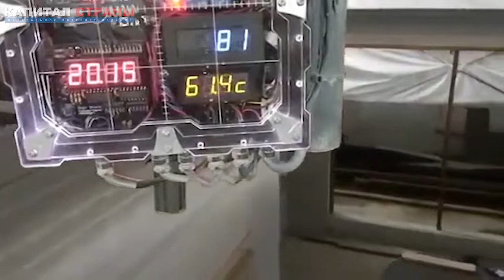Ярославские принтеры будут печатать дома в Индии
Группа компаний «АМТ-СПЕЦАВИА» в Ярославле запустила в серийное производство две модели строительных принтеров нового поколения